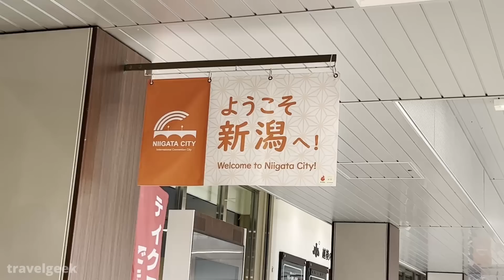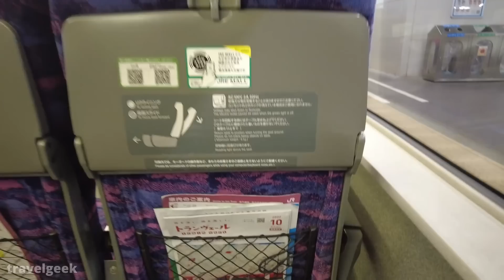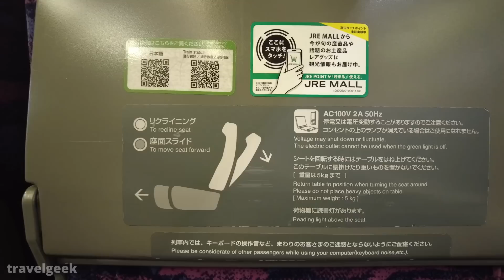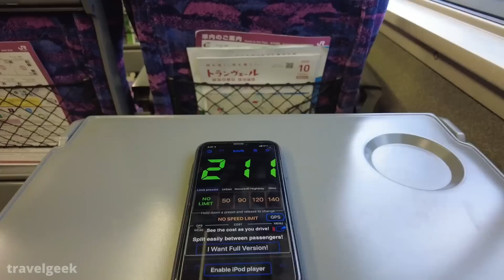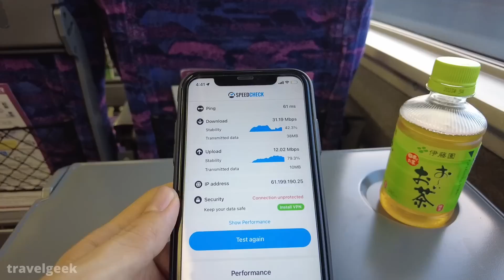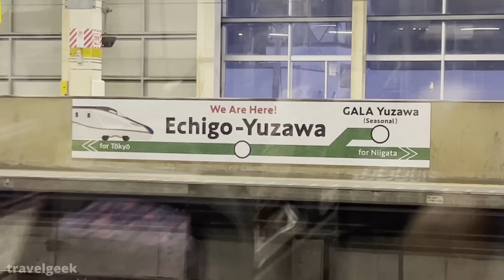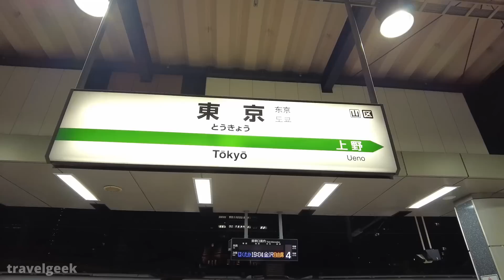Taking Japan's OLDEST Bullet Train Shinkansen from Niigata to Tokyo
This time, I traveled from Niigata to Tokyo by Japan's slowest Shinkansen, Joetsu Shinkansen Toki.
The train can run at maximum speed 240kmph/149mph, the slowest speed limit in the Shinkansen(Japanese high-speed train). I hope you will relax and enjoy the journey.

- Trip Information -
Train Name: Joetsu Shinkansen Toki
Route: Niigata to Tokyo
Class: Standard
Fare: 10,230JPY/89.7USD

Are you interested in traveling all around Japan at a lower cost?